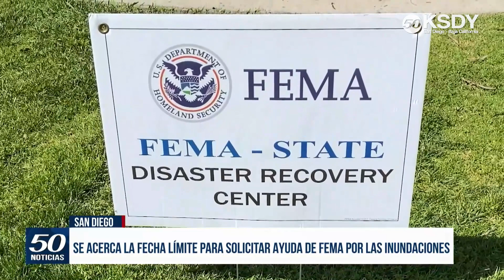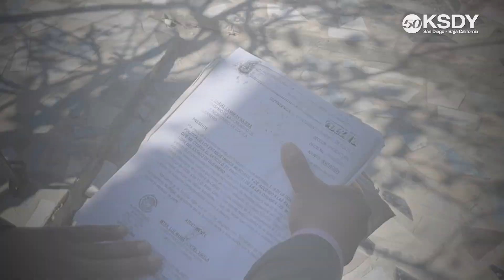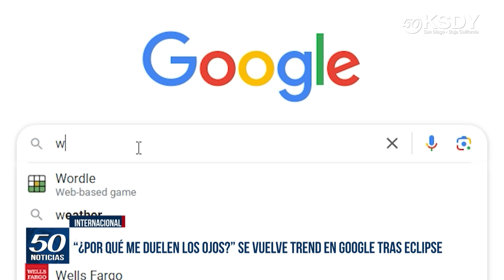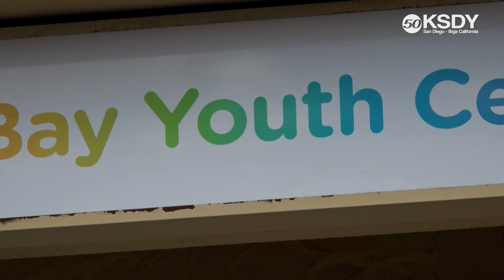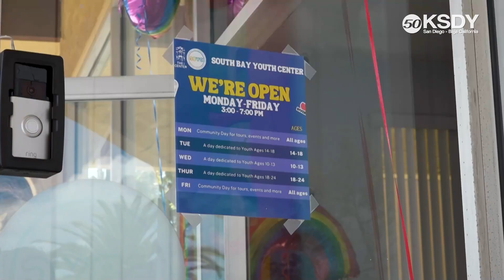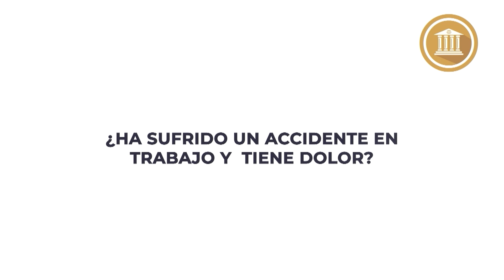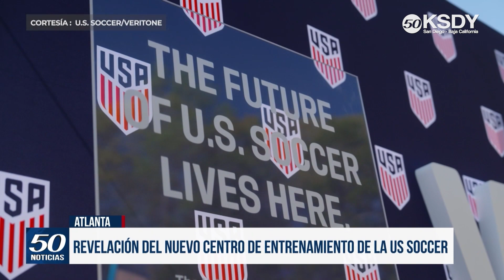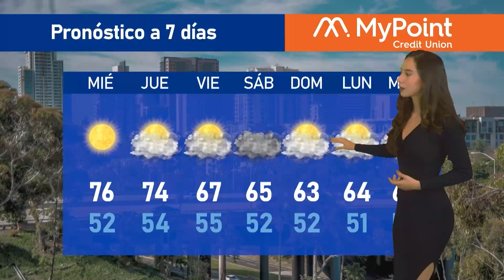KSDY Noticias 11PM - Extienden plazo a estudiantes para solicitar ayuda financiera FAFSA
Maciel Chaidez presenta:
✅Ex dueño de restaurante en San Diego se declara no culpable de agresión sexual
✅“¿Por qué me duelen los ojos?” se vuelve trend en Google tras eclipse
✅Celebran 5to. aniversario del South Bay Youth Center en Chula Vista
✅Extienden plazo a estudiantes para solicitar ayuda financiera FAFSA
✅Familiares de ingenieros desaparecidos en Tijuana organizan búsqueda exhaustiva este miércoles

El Tiempo fue traído a ti por MyPoint Credit Union☀️